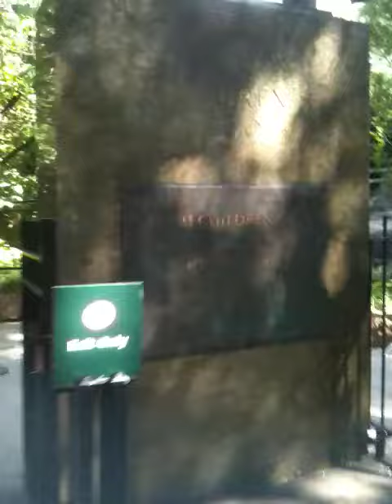Central Park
Central Park , chilling in NYC